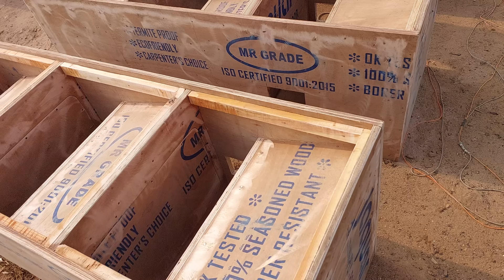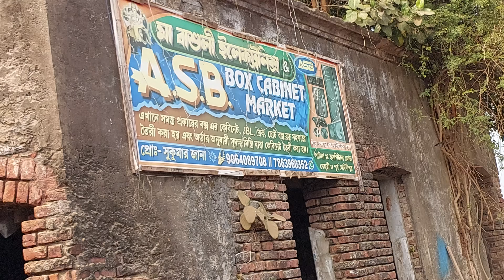Power Music - নতুন মডেলের মিড বক্স || Asb Box Cabinet Center || KABITA STUDIO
Power Music - নতুন মডেলের মিড বক্স || Asb Box Cabinet Center

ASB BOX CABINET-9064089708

KABITA STUDIO